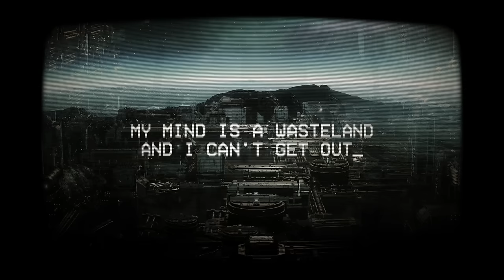Dead by April & The Day We Left Earth — Wasteland (lyric video)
🔥Credits🔥
Written by Martin Bjerke, Pontus Hjelm, Simen Handeland, Mikael Sehlin
Produced by Simen Handeland & Pontus Hjelm
Mixed by Simen Handeland
Mastered at Hitlab

Published by Warner Music Publishing Scandinavia